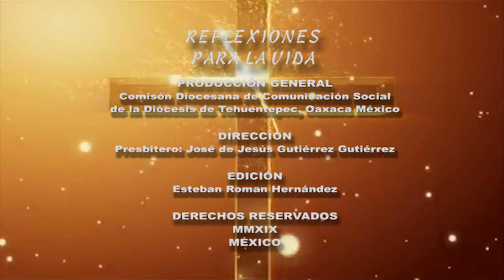COMEDORES COMUNITARIOS PARROQUIA DE LA SAGRADA FAMILIA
SALINA CRUZ OAXACA